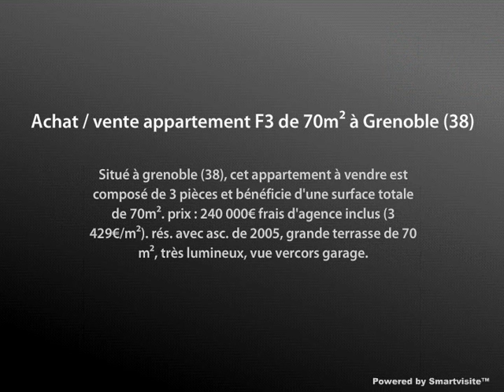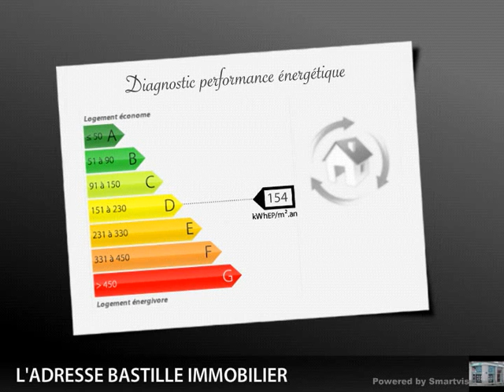Achat / vente appartement F3 de 70m² à Grenoble (38)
- Situé à grenoble (38), cet appartement à vendre est composé de 3 pièces et bénéficie d'une surface totale de 70m². prix : 240 000€ frais d'agence inclus (3 429€/m²). rés. avec asc. de 2005, grande terrasse de 70 m², très lumineux, vue vercors garage.